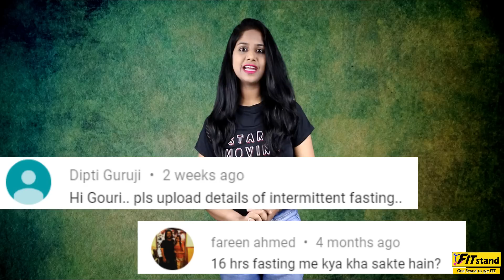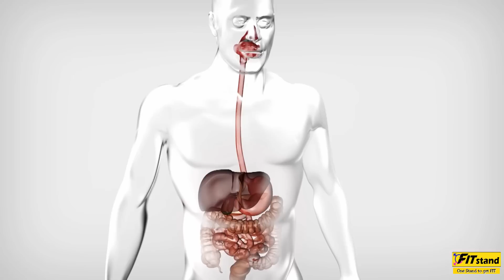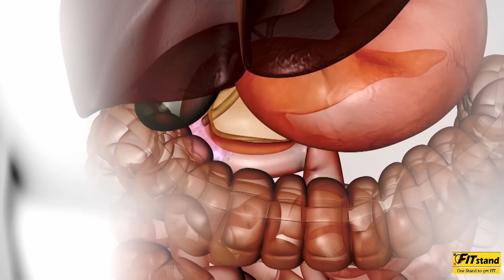Weight Loss Diet Steps | Intermittent Fasting Weight Loss Diet in Hindi | Dr Dixit Diet Alternative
Weight Loss Diet Steps | Intermittent Fasting Weight Loss Diet in Hindi | Dr Jagannath Dixit Effortless Weight Loss Diet Alternative in Hindi

21.5 kg Weight loss Story Dr Dixit Weight loss Diet Plan | Dr Jagannath Dixit Effortless diet HINDI

15 kg Weight loss story in Dr Dixit Diet plan | Dr Jagannath Dixit Effortless weight loss diet plan

Success Story Dr Dixit Weight loss Diet Plan by Sudhir Wani | Dr Jagannath Dixit Effortless Diet

Weight not reduce Dr Dixit Weight loss diet plan QnA| dr Jagannath Dixit effortless weight loss diet

Hair fall in Dr Dixit Weight loss Diet | Dr Jagannath Dixit Effortless weight loss diet plan Hindi

Afternoon Sleep in Dr Dixit Weight loss Diet plan | Dr Jagannath Dixit Effortless weight loss diet

Fruits, Dry fruits and Milk in Dr Dixit weight loss diet plan | Dr Jagannath Dixit weight loss diet

Detox your Body and Self Healing Technique | Dr Dixit weight loss Diet plan and Detoxification Hindi

"Reduced 20 kgs Dr Dixit Diet plan weight loss story and Giveaway | How much weight loss Dixit Diet"